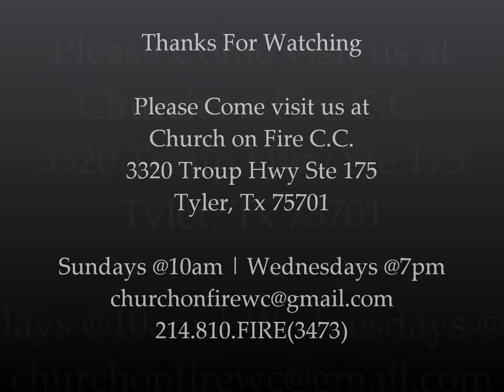Dr. Donnell Walder - "The Recreation Room"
Dr. Walder continues "The Father's House Series with "The Recreation Room"! Take a listen to find your room in The Fathers House

Dr. Donnell Walder - Pastor & Lead Servant of the Church on Fire Connecting Center in Tyler, TX

* Please forgive the mispelling of the word "Room" in the Video
Thx COFCC STAFF